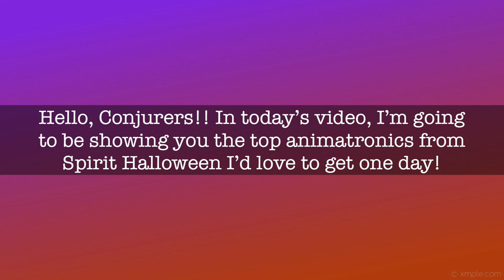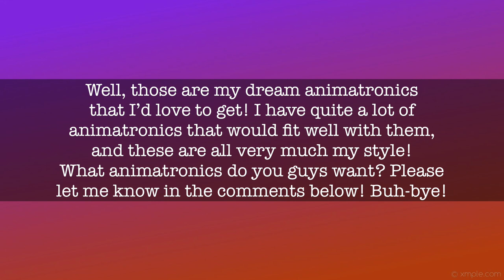Animatronics I Want To Get One Day!! | Conjure Maven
Hello! Welcome to my video! In today's video, I'm showing you animatronics I'd love to get one day!! This year I really want Bog Zombie, he's my top one I want this year! My top dream one is definitely Demonica, but she's very old and probably won't return anytime soon! But that's okay, because I'm very grateful to have the animatronics I do! But having these in my collection would be spooktacular, too!

Comment what animatronics you've always wanted, or the ones you really want to purchase this year! I'd love to hear what you guys want!

Links 🎃